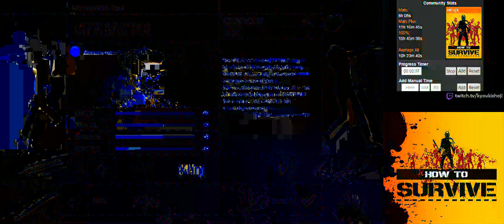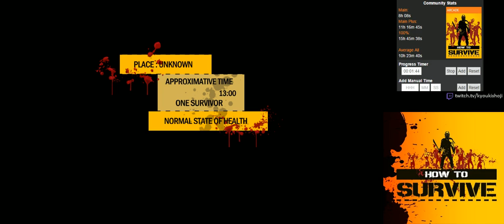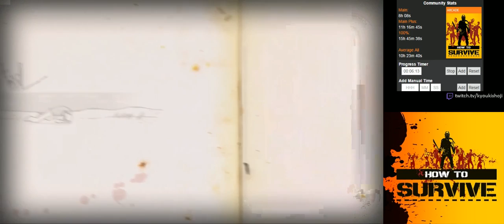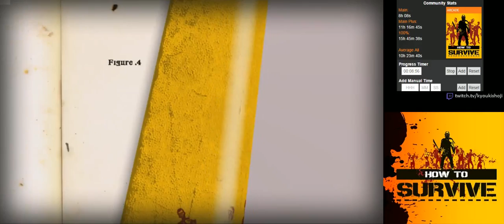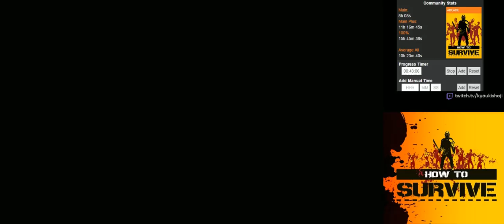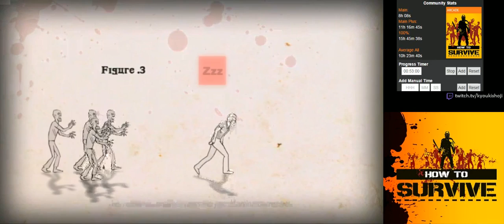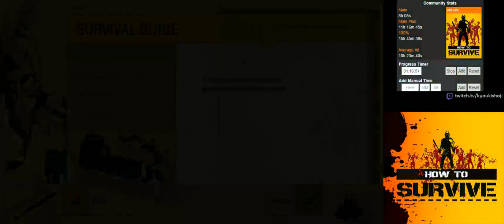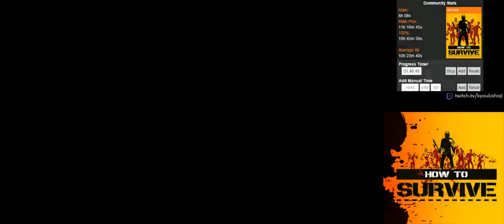How to Survive (PC) [1/4]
PC | Steam
Difficulty: Normal